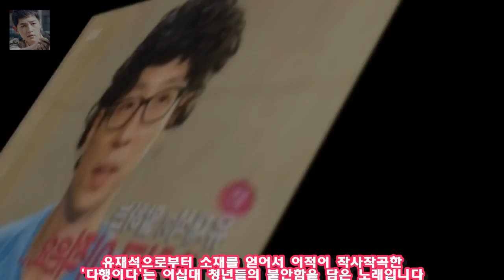힐링캠프 유재석 이적 폭로 김제동 불똥 음유시인이라고 불리고 로맨티스트로도 유명한데 히트곡이 굉장히 많고 오디션 프로그램 최다 가창곡으로도 유명합니다.그만큼 그의 노래는 오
힐링캠프 102회의 힐링콘서트에 이적이 출연했습니다
음유시인이라고 불리고 로맨티스트로도 유명한데 히트곡이 굉장히 많고 오디션 프로그램 최다 가창곡으로도 유명합니다.그만큼 그의 노래는 오디션 프로그램 참가자들이 자신의 실력을 드러내기에 좋은 노래라는 뜻이겠죠
말하는 대로 거위의 꿈 하늘을 달리다 등은 너무 유명한데 각각 유재석 인순이 허각의 이미지가 더 강합니다
이건 작사 작곡가로서 단점이자 장점인 것 같네요

여기서 새로 파트너를 정하고 소품 미션을 위한 연기력테스트를 하게 됩니다  댄싱9 3회 레벨5대결- 김홍인 한선천 정시연 김솔희 :
통일부 당국자는 사전점검단의 파견을 중지한다는 것은 취소가 아니라 연기라고 본다고 말했다 현송월 서울 방문 취소 북한 한밤중에 일방적 통보 :
2013년 8월 29일 지면에는 라는 제목의 기사가 실렸습니다 현송월 총살 보도  그들이 오보를 대하는 자세 :
가슴에는 김일성ㆍ김정일 배지를 달았다 북한판 걸그룹 이끄는 현송월엷은 미소에 강렬한 눈빛 눈웃음 :
19일 방송된 MBC 예능프로그램 나 혼자 산다에서는 이사가는 기안 84의 모습이 그려졌다 `나혼자산다` 기안84 결혼하고파...박나래랑? 멤버들 호들갑 :
대학토론배틀 시즌4 24강전 다트머스대 대 서강대  총 6부작인데 벌써 2부가 끝났습니다.이번 24강 토론 주제는 배드 아이디어 굿 아이디어황당한 Bad IDEA를 창의력과 :
통일부가 안오겠다는 이유를 모는다 현송월 일행 노쇼에 한밤중 난리난 한국 :
대학토론배틀 시즌4 2부 24강전 마지막 이야기  다음은 만학만담팀의 박현구입니다.21세기의 서비스시대에는 감정노동자들이 종사하고 있다.이런 사람들에게 우리는 막말 욕 고함을:
뽑고 보니 전부 여자네요  댄싱9 3회 김해선 정시연 송지현 김례은 김솔희(여자유망주) :
특히 유재석이 이십대 때 내일 뭐하지?라는 말이 제일 마음에 와 닿았다고 합니다 힐링캠프 이적 유부남을 위한 힐링송을 포함한 노래모음(총8곡) :